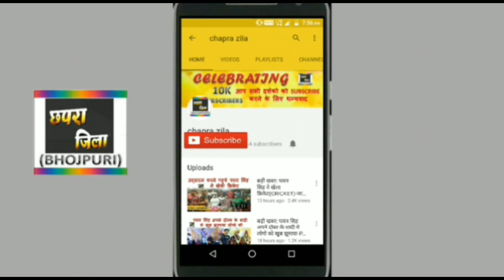2017 का हीट देवी गीत-पवन सिंह और अक्षरा सिंह के आवाज में जल्द आ रहा है-PAWAN SINGH 2017 DEVI GEET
Bhojpuri superstar pawan Singh aur akshara Singh ka superhit devi Geet 2017 bhakti album jald aa raha hai